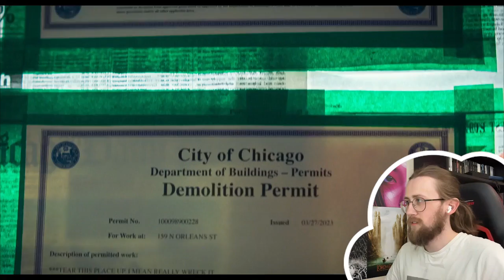WILL POULTER! - The Bear 2X04 - 'Honeydew' Reaction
Here is my reaction to Hulu's The Bear Season 2 Episode 4 'Honeydew'

Marcus challenges himself.

Video Chapters:
Introduction & Recap: 0:00
Reaction: 00:46
Review: 11:52

The Bear, Jeremy Allen White, The Bear reaction, The Bear review, The Bear season 2, Hulu, reaction, thetrophymuncher